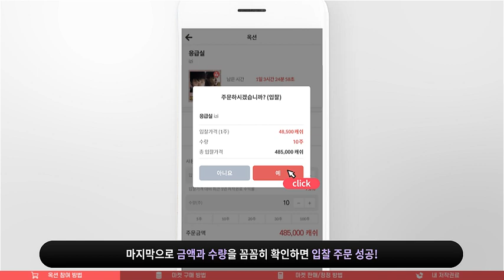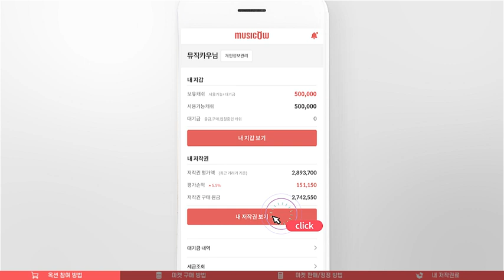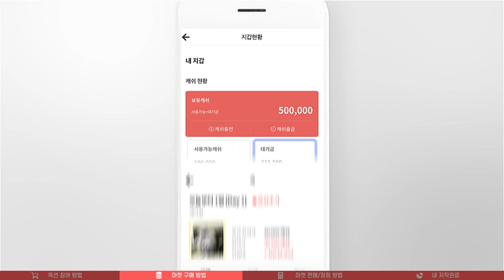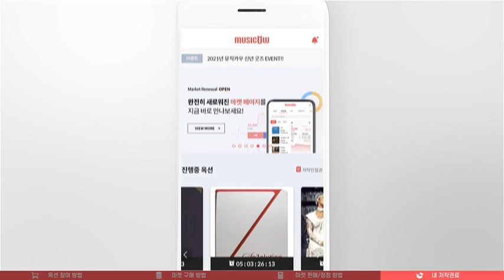[뮤직카우] 아주 쉽고 간략한 음악 저작권 투자 플랫폼 뮤직카우 이용방법 🎵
음악 저작권 투자, 그거 어떻게 하는건데 👀
여러분의 궁금증을 풀어드리기 위해 준비한 아주 쉬운 뮤직카우 이용법!
이제 좋아하는 음악의 주인이 되어 매월 저작권료 받아보세요 💰

*뮤직카우에서 거래되는 저작권은 ​'저작권료 참여청구권'​​으로 자본시장법상 투자계약증권에 해당됩니다.
*저작권료 발생은 음악 수요자의 청취, 리메이크 등 여러 요인에 의해 수익 발생여부나 수익 규모가 달라질 수 있으며, 과거 저작권료가 미래 저작권료 수익을 보장하지 않습니다.
*매월 정산되는 저작권료와 달리, 저작권료 참여 청구권은 가격 변동에 원금손실(0-100%)이 발생할 수 있으며 그 손실은 투자자에게 귀속됩니다.
*저작권료 참여청구권은 예금자보호법에 따라 예금보험공사가 보호하지 않습니다.
*투자자는 저작권료 참여청구권에 대하여 회사로부터 충분한 설명을 받을 권리가 있으며 투자 전 상품설명서 및 약관을 반드시 읽어보시길 바랍니다.
*본 내용은 단순 광고이며, 청약을 권유하는 것이 아닙니다.